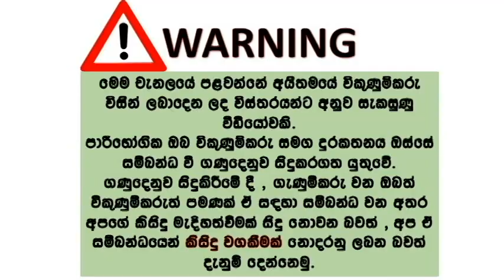wahana sale sri lanka | ikmn lk wahana | vehicle for sale in srilanka